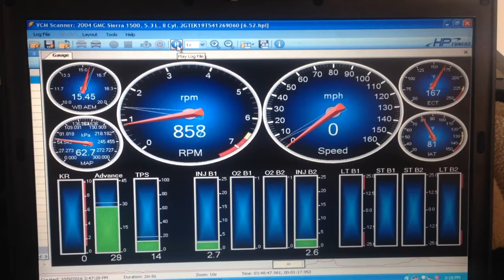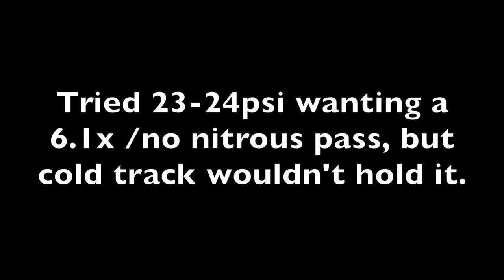Foose04 Last Run 2016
Light Tuneup/Cold Track